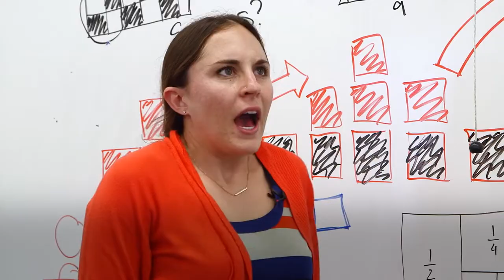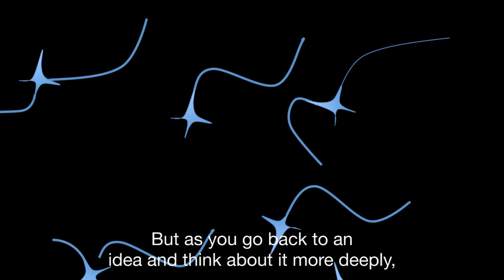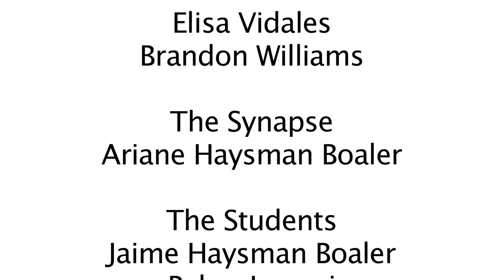Brains Grow and Change - WIM 3 Day 3